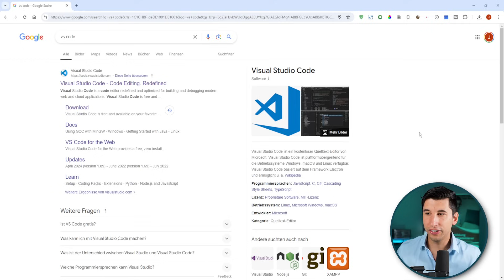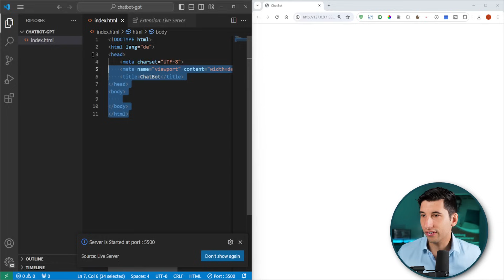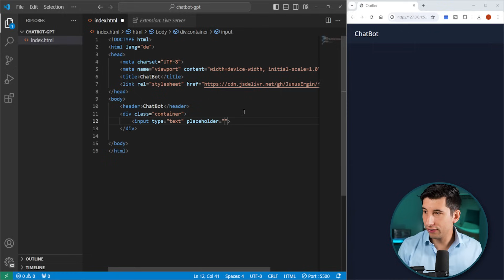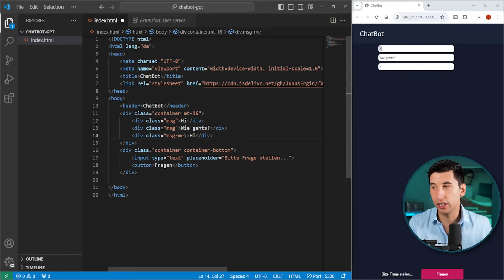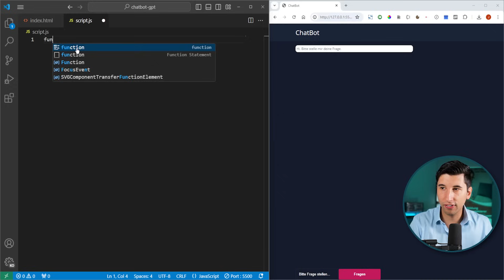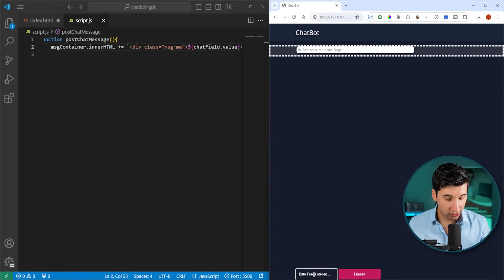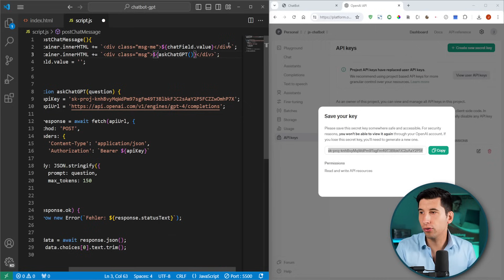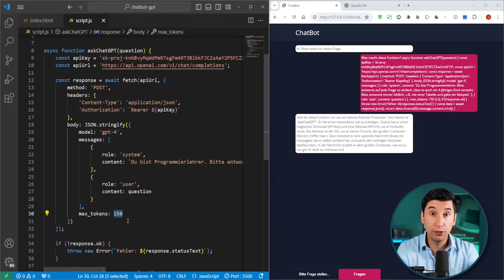Eigenen Chatbot programmieren mit JavaScript und ChatGPT (Anfänger Tutorial Deutsch)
In diesem Video lernst du, wie du deinen eigenen Chatbot mit JavaScript und ChatGPT schreiben kannst. Dieses Tutorial richtet sich dabei komplett an Anfänger und eignet sich sehr gut für den Einstieg. Viel Spaß!!

Inhaltsverzeichnis:
00:00 | Intro
00:41 | VS Code und Live Server
03:41 | HTML-Code
15:14 | JavaScript-Logik
25:49 | Verbindung mit ChatGPT (OpenAI API)
29:57 | Mehrere Einstellungen für ChatGPT

Partnerunternehmen bieten wir direkten und nachhaltigen Zugang zu unseren hochqualifizierten Absolventen.